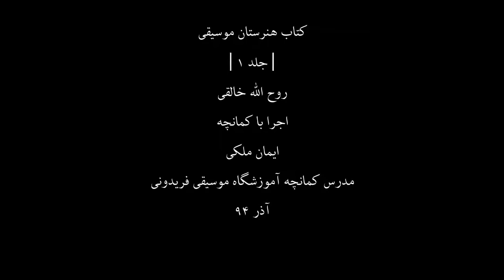کتاب هنرستان1،روح اله خالقی،کمانچه ایمان ملکی،11،مدرس آموزشگاه موسیقی فریدونی،آذر94.mp4